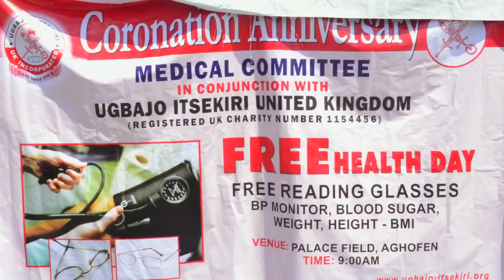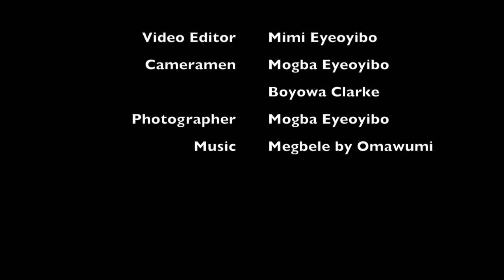Ugbajo Itsekiri UK - Health Day 2014